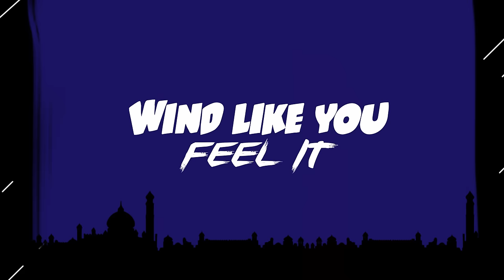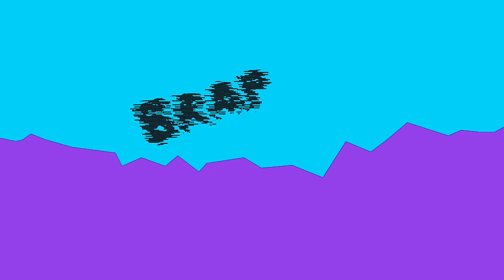Fuse ODG x Zack Knight x Badshah - BomBae (Prod. By Killbeatz)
When Afrobeats meet Bollywood music...BANGER!

Fuse ODG x Zack Knight x Badshah - BomBae
Produced by Killbeatz
Animation by Saieed